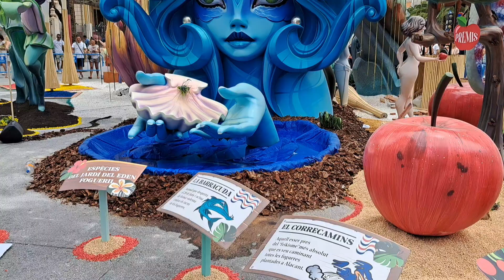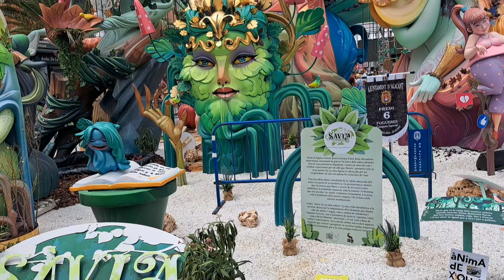🔥Hoguera de la Diputación, le dan el 6°Puesto, cuando se merecía el 1°Error dela Comision pienso yo?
🔥🔥VECINOS DE  AVDA LA ESTACIÓN, ESTÁN MUY CABREADOS  POR EL 6° PUESTO, PARA MI Y MUCHÍSIMAS PERSONAS NO PODÍAN CREER PORQUE ESTA HOGUERA DELA DIPUTACIÓN NO LE DIERON EL 1° PUESTO,
NO SE Y NO ENTIENDO COMO PUEDEN HACER ESTO, LAS PERSONAS QUÉ LO HEMOS VISTO,  LO CRITICAMOS Y DENUCIAMOS ESTA POCA DELICADEZA ALA HORA DE DAR LOS PREMIOS ALAS HOGUERAS, HOGUERA DIPUTACIÓN
CAMPEONA PARA MI Y MUCHÍSIMAS PERSONAS MÁS,